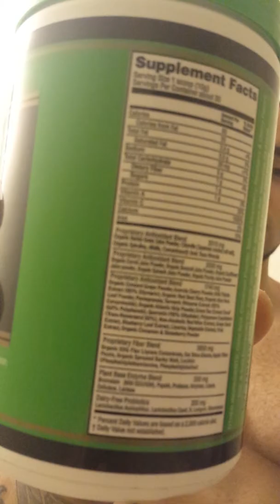If you are going to use supplements you should use this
If you are going to use supplements you should buy some of this. Remember get your diet, hydration, exercise and rest in line before thinking about supplements. Stay fit stay strong. FitSyndrome.